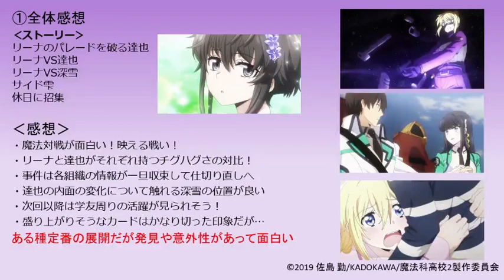【魔法科高校の劣等生４話感想・考察】密度の濃い魔法対決が見もの！変に強がらないふにゃリーナも良い！【来訪者編】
ばれリーナさんは学校に来てくれるんでしょうか…？

【欲しい物リスト】送って頂いた原作書籍はアニメに絡めて動画を出せたらと思っています。

【ネタバレ・原作補足に関するお願い】
※ネタバレを踏みたくないアニメのみ視聴の人でも楽しめる動画を目指しています。
原作未読の方の楽しみが減ってしまうようなネタバレコメントはご遠慮ください。